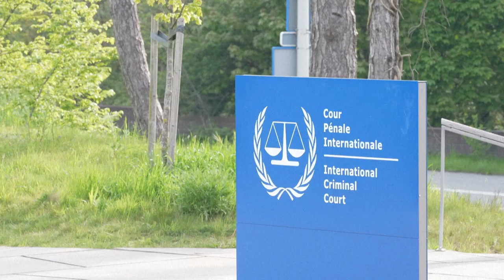Zelensky pede ao TPI criação de tribunal especial contra 'agressão russa' | AFP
Em ‘visita surpresa’ à Holanda, o presidente ucraniano Volodymyr Zelensky fez um apelo pela criação de um tribunal especial para responsabilizar a Rússia por ‘crime de agressão’.